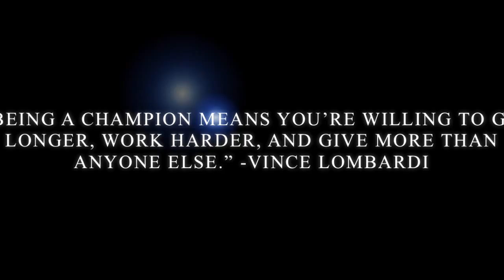Pebblebrook Soccer 2016 Trailer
Brook Soccer 2016